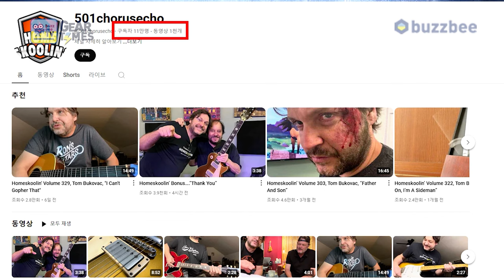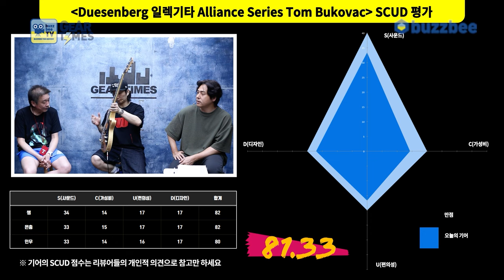[GearTimes 4085회] 듀젠버그 Duesenberg 일렉기타 Alliance Series Tom Bukovac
듀젠버그 Duesenberg 일렉기타 Alliance Series Tom Bukovac

0:00 오프닝
6:14 스펙(Spec)
7:23 사운드 테스트(Sound test)
15:08 시연 (Demo)
17:52 한줄평
19:07 점수